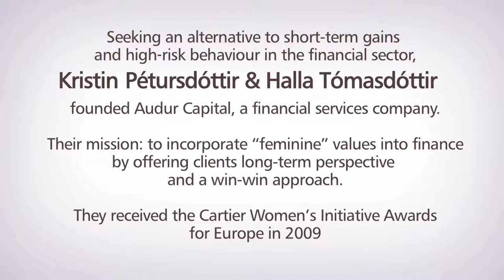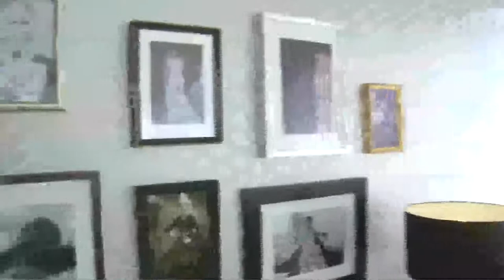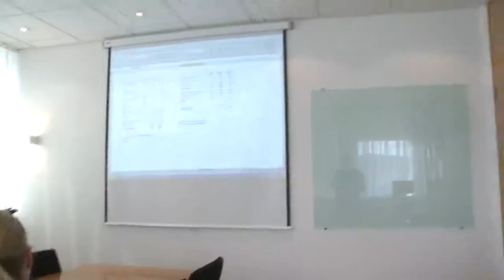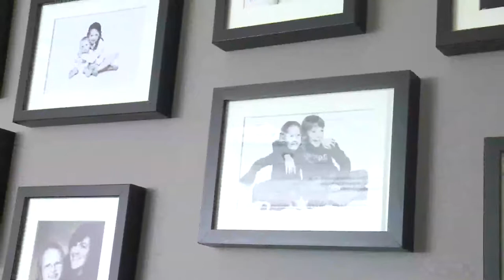Past Laureates: News from Halla Tomasdottir & Kristin Pettursdottir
Halla Tomasdottir and Kristin Pettursdottir, founders of Audur Capital and 2009 Europe Laureate of the Cartier Women's Initiative Awards.
Update 2 years later.